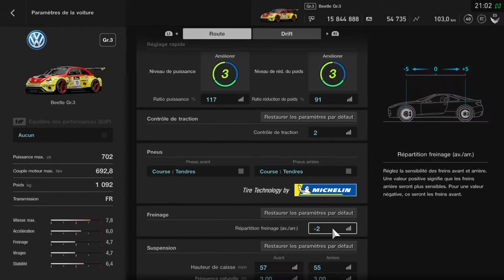GRAN TURISMO " SPORT ". Groupe 3 Cup. Course 3. " Nürburgring ''. VW Beetle GT-3.